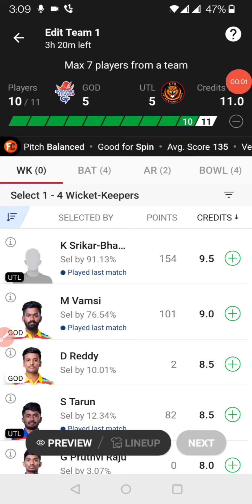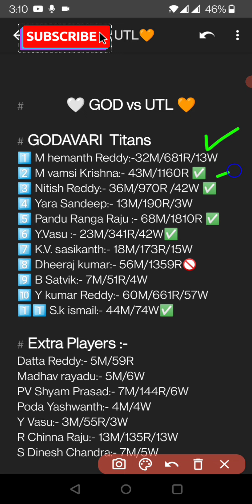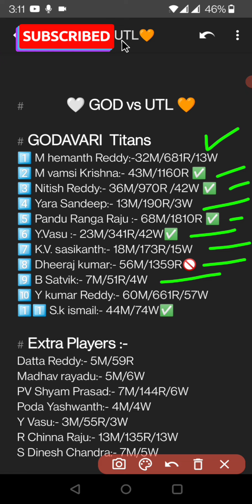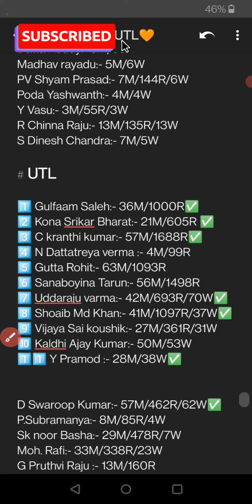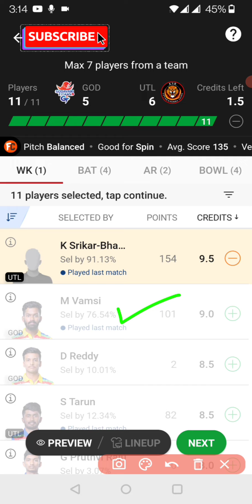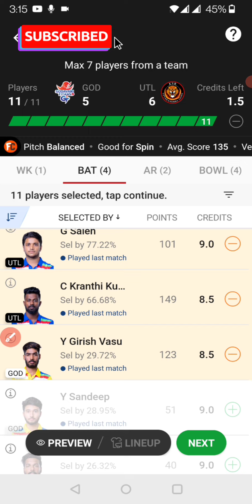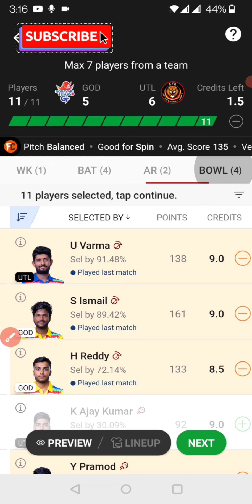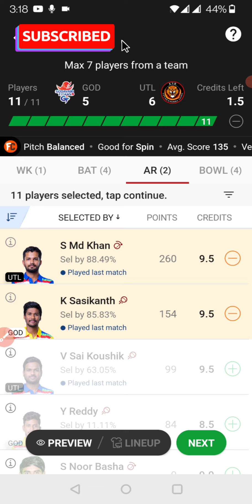GOD vs UTL , god vs utl dream11 prediction , god vs utl dream11 team , god vs utl today match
shriram andhra premier league
utl vs god dream11 prediction today match
dream11 utl vs god todays match
 andhra premier league match today
utl vs god t20 match today
utl vs god dream11 team of today match
utl vs god dream11 team today match
utl vs god prediction
utl vs god dream11 team
utl vs god team prediction
utl vs god today match
utl vs god dream11 gl team
utl vs god dream11 sl team
utl vs god gl team
utl vs god team today
utl vs god t20 team today
utl vs god playing 11
dream11 utl vs god t20 match
utl vs god player record
utl vs god dream11 prediction
utl vs god t10 match prediction
utl vs god player stats
god vs utl player record
god vs utl
god vs utl dream team today t20
god vs utl t20
god vs utl dream11 prediction
andhra premier league dream11 team
dream11 team
god vs utl dream11
god vs utl dream11 today match
god vs utl scorecard
god vs utl andhra t20
andhra t20 league 2022
god vs utl t20 squad
god vs utl dream11 today team
god vs utl today match prediction
god vs utl t20 match
shriram andhra premier league t20 scorecard
god vs utl shriram andhra premier league
god vs utl dream11 sl team
god vs utl today team